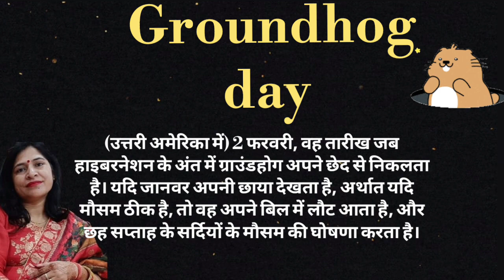Groundhog day meaning l meaning of groundhog day l groundhog ka matlab l vocabulary